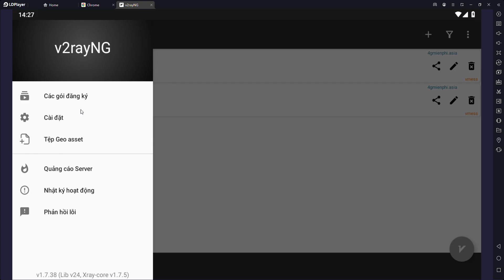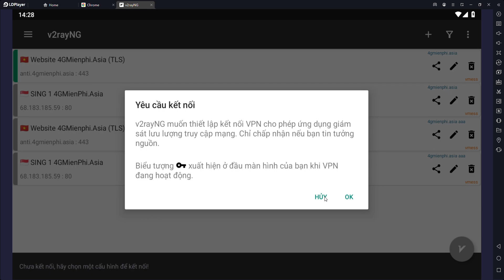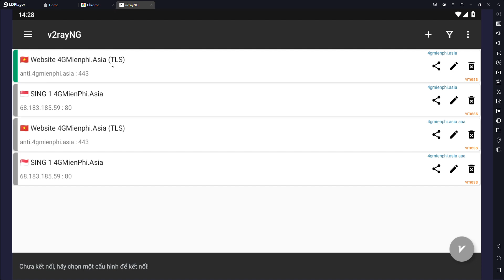Cách Sử Dụng Sever VPN TLS 443 bằng App V2ray 4G Miễn Phí